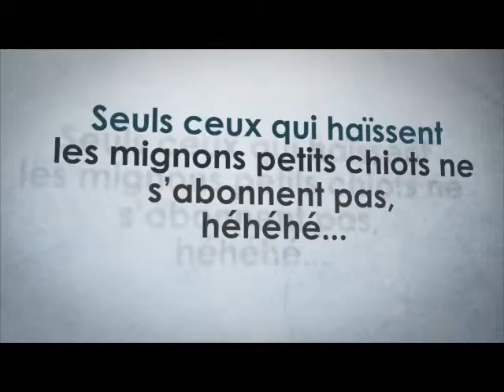NOUVEAU : Ce qui vous attend sur le BLOG !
♛ OFFRES PROMOTIONNELLES ♛

D'autres vidéos

Dans cette vidéo je vous parle des nouveautés du blog, puisqu'il va peu à peu changer...